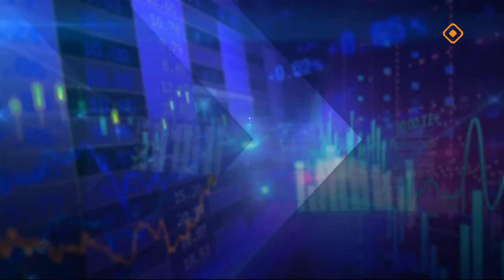«Эйгэ»: Кыра дохуоттааҕы туоһулуур ыспыраапканы туохха туттабытый? (16.09.24)